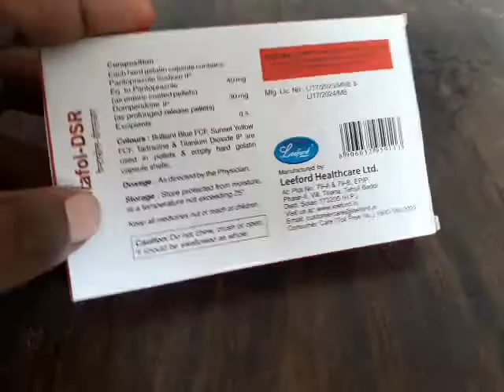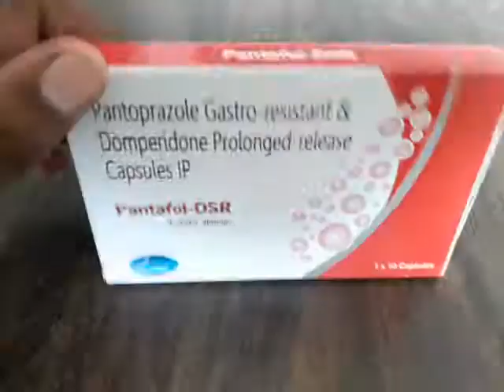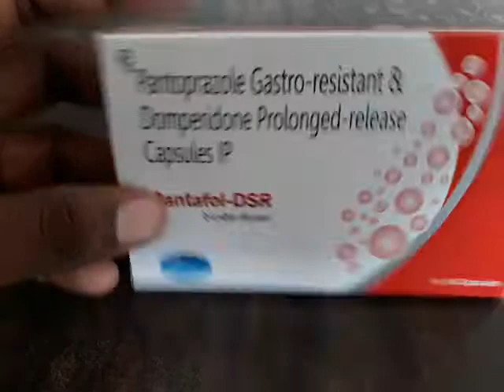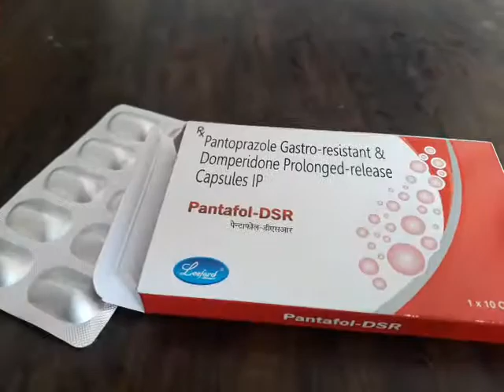pantoprazole gastro resistant tablets ip 40 mg | pantop 40 | pantocid 40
Hello friends
How to treat peptic ulcer ,Acidity,Acid ki matra ko kaise kam kare
And it also use in gastrosophageal rflux Disease
By pantafol Dsr capsuls